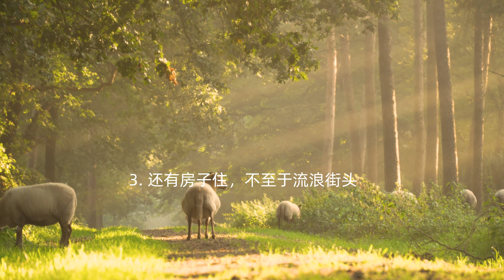每日一分钟 Daily_Vlog v2_7_7 觉知日记 2021.08.29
Release Note: V2.7.7
1. 更新背景音乐来源;
2. 更新每日感恩问题;

Thanks to tobylane, Lesfm from Pixabay;
Thanks to Vlad Gluschenko - (All That I Needed, Gradient Sky, Sails, Travelling, Warm Evening);